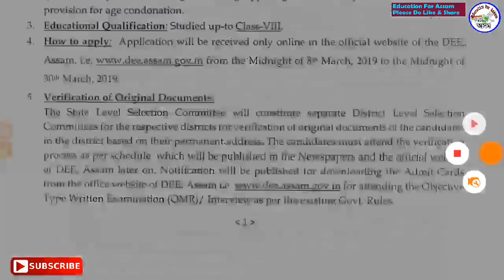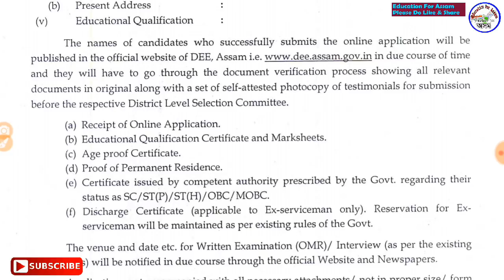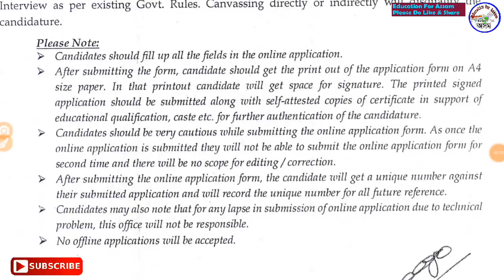চাকৰি খবৰ // DEE Peon Post Important Instructions for Candidate // Dont Miss this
এইকেইখন কিতাপ কিনক যথেষ্ট Important -

APDCL/ Assam Police Exam ৰ বাবে

(বেছি ভাল কিতাপ Rs.400)

ডাক বিভাগৰ (SSC CHSL) ৰ বাবে
(Guide book) কিতাপ -

(Premium Study Kit POSTAL EXAM 2019)

(Best Maths Book Rs.360)

DEE PEON ৰ বাবে

ৰেলৱে (RRB) ৰ বাবে ভাল কিতাপ -

(NTPC Book Rs.160)

(NTPC Best Guide Book Rs.490)

(NTPC Previous Papers Rs.210)

(NTPC 26 Years Papers Rs.350)

(RRB Group D Guide Book Rs.260)

(RRB Solved Paper Rs.250)